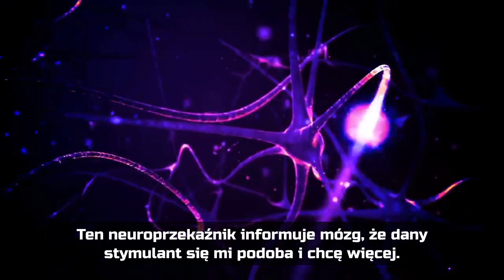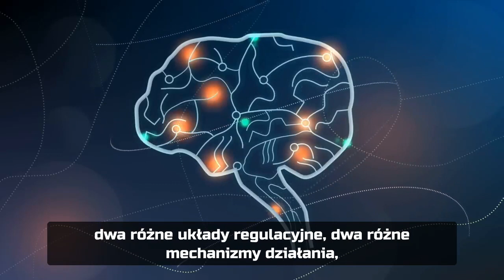Serotonina vs dopamina - 7 różnic pomiędzy przyjemnością a szczęściem - dr Robert Lustig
Dopamina to neuroprzekaźnik odpowiedzialny za uczenie, neuroprzekaźnik wzmocnienia pozytywnego. Ten neuroprzekaźnik informuje mózg, że dany stymulant się mi podoba i chcę więcej. Serotonina to neuroprzekaźnik który wysyła sygnał, że dany stymulant jest dobry i że już więcej go nie potrzebuje.

Źródło: Serotonin vs. Dopamine - 7 Key Differences Between Pleasure and Happiness